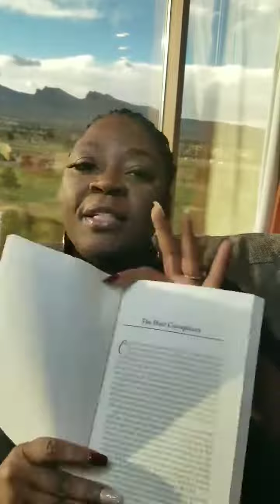Why I Title My Book The Black Hair Conspiracy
The Black Hair Conspiracy takes an in-depth look into the psychological effects of social media standards of beauty and its mental and physical impact by connecting historical facts with psychological theories by some of the greatest philosophers in history, The Black Hair Conspiracy debunks a series of lies put in place to psychologically enforce and control the thinking that we have learned today.

The Black Hair Conspiracy is a step-by-step guide on how to grow and maintain healthy, natural hair from maintenance to protective styling; while disproving common lessons and practices passed down by mass media and the hair care industry. The Black Hair Conspiracy will provide you with a comprehensive understanding of how the hair grows along with how to safely find protective styles. It also warns you against the dangers of bad braiders, hair stylist and salons, all while invalidating common myths and customs we have psychologically been brainwashed to believe. "It is not just hair" is the core of the book that teaches how to connect your own hair energy and harness the powers to understanding your personal and financial wealth connections!